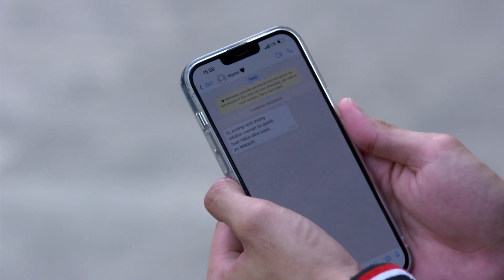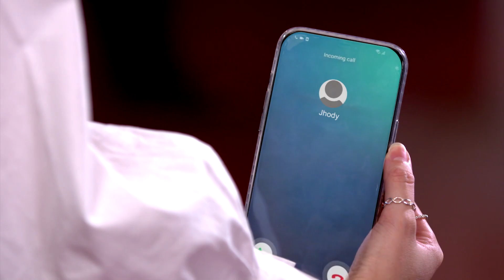SO SWEET PERHATIAN PANGERAN UNTUK PUTRI - PUTRI UNTUK PANGERAN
Pangeran yang sedang mengalami masa sulit, masih tetap berusaha untuk kuat dan tetap memperhatikan Putri. Apa yang akan pangeran lakukan untuk Putri?

Series Dokumenter yang menceritakan tentang 7 restoran legendaris di Jakarta Kota. Cerita yang diangkat bukan tentang makanan dan masakan saja, tetapi juga tentang perjuangan hidup, budaya, cinta & keluarga. Streaming di sini